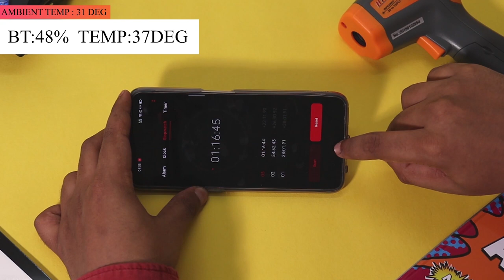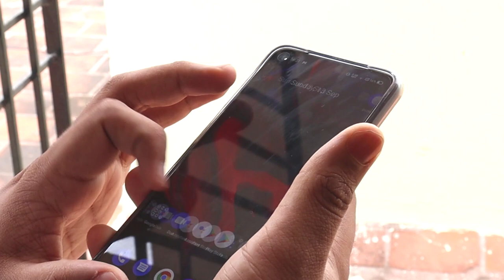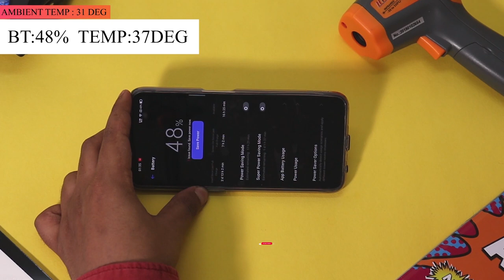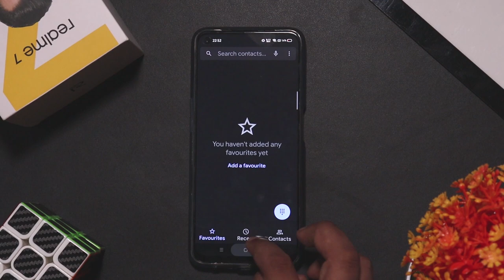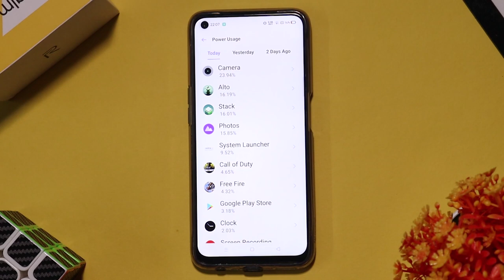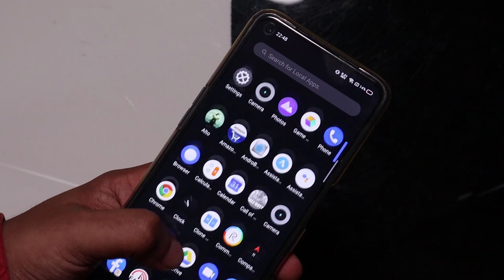Realme 7 full review tamil with pros and cons | Realme 7 Camera test samples - Best under 15k?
Realme 7 full review tamil with pros and cons
     In this video we are going to do Realme 7 honest full review in tamil and I will share my Realme 7 tamil honest opinion in this review. Realme 7 performance is the best among budget android smartphones under 15k. You cannot see single shutter or lag. Realme UI adds whole lot of features in Realme 7. Realme 7 camera review test samples included - performance needs improvement in lowlight. Realme 7 gaming review - performance is great, you can play any game in high graphics. Realme 7 battery life test is solid, I got 7 to 7.5h of SoT in 90Hz refresh rate setting. What are your thoughts about Realme 7, share your thoughts on comments section!!

Realme 7 Review in tamil video timestamps:
0:00 - Realme 7 intro
0:23 - Realme 7 cons in tamil
1:40 - Realme 7 Design
1:54 - Realme 7 display
2:19 - Realme 7 performance
2:57 - Realme 7 heating issue
3:17 - Realme 7 Camera review
4:37 - Realme 7 night camera samples
5:20 - Realme 7 camera focus issue
6:07 - Realme 7 call quality
6:40 - Realme 7 software features
7:00 - Realme 7 battery life
8:00 - Dont buy realme 7